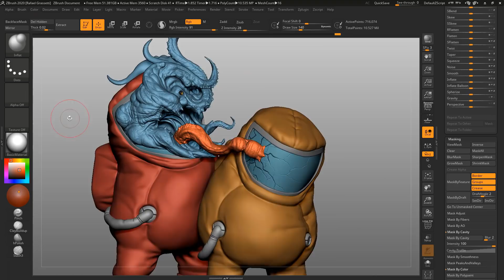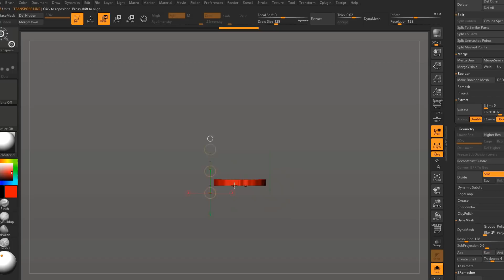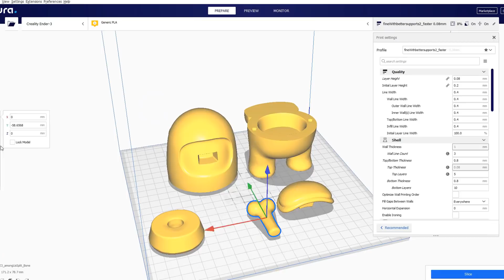The REAL impostor! Among US Fanart toy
🚨 Emergency Meeting!